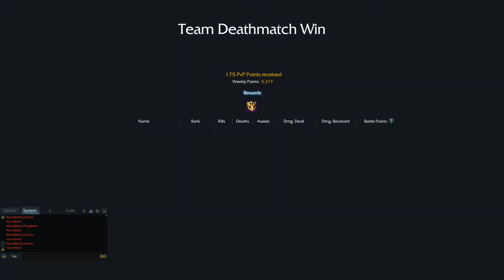Lost Ark MMORPG | Summoner Mage Class PVP Gameplay - Arena 3V3 Team Deathmatch - X2 Game Match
Lost Ark Online Free To Play MMORPG: Everything You Need To Know:
This Video Covers The Following:
-  Lost Ark Summoner Mage Class PVP Gameplay.
-  Lost Ark Online Arena 3V3 Team Deathmatch.
-  Lost Ark Online X2 Arena Game Match.
Time Stamps:
00:00 Intro.
00:10 First Game Match.
06:00 Second Game Match.
11:54 Outro.
About The Game:
Game Name: Lost Ark Season 2.0 RU.
Business Model: Free To Play.
Type: Online Action MMORPG.
Region: Russian Server.
My Gaming Specs:
PC Name: [Lenovo Legion Y540]
Thermal: Quite Mode (Low Fan Speed & Less FPS)
CPU: 9th Generation Core Intel I7-9750H (Undervolt -0.145V).
GPU: NVIDIA RTX2060 6GB (Overclock +200Mhz Core & +650Mhz Memory).
OS: Windows 10 Pro.
Display: 1920 X 1080 | 144Hz Refresh Rate.
Memory: 16 GB RAM.
Storage: 1TB SSD.
Note: You may see lower FPS than expected due to "Quite Mode", as I get high FPS most of the time, so I don't need "Performance Mode".